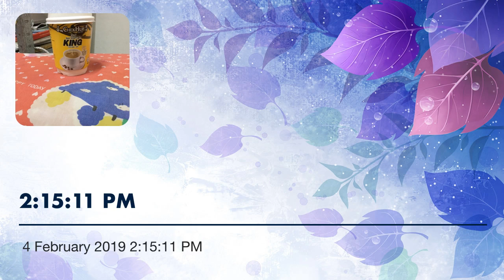2:15:11 PM loose issues by anisa recordings